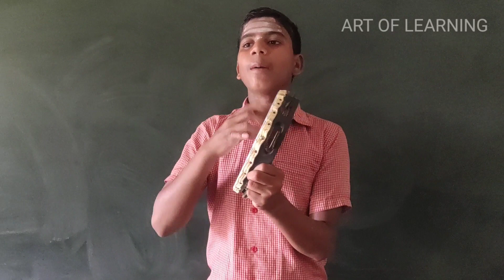yake badidadti tamma janapada geete in siddaganga mutt ಯಾಕೆ ಬಡಿದಾಡ್ತಿ ತಮ್ಮ ಜಾನಪದ ಗೀತೆ